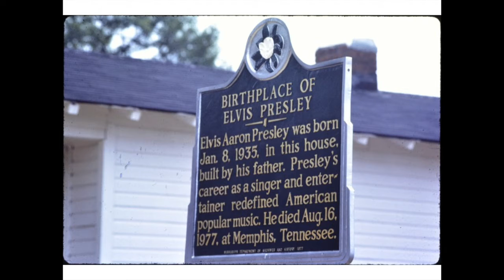Willie, Mickey, and The Duke (Talkin' Baseball)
Historic photos from baseball's golden days prepared by George Land.  Video created by Larry and George Land.